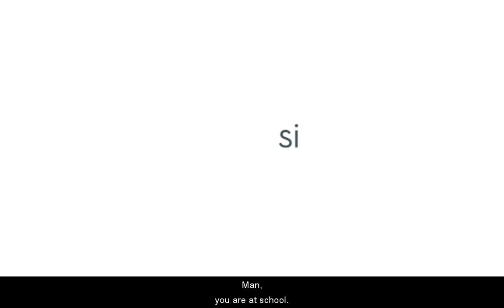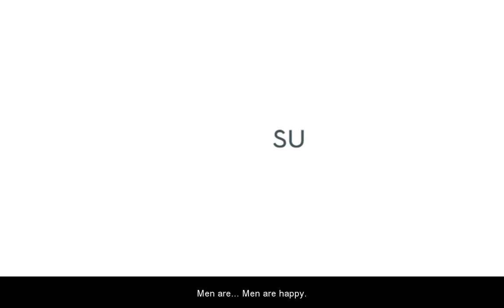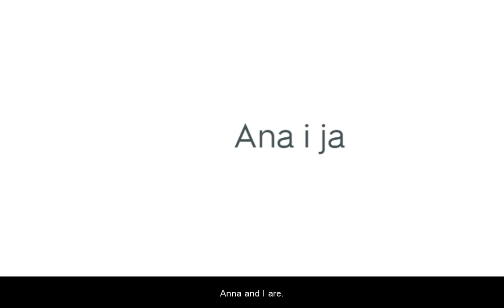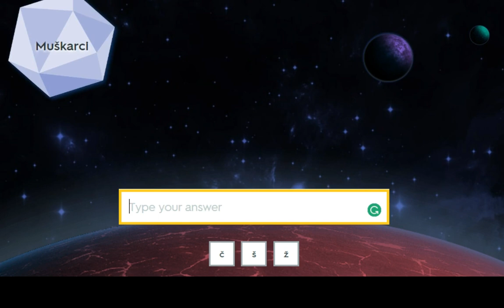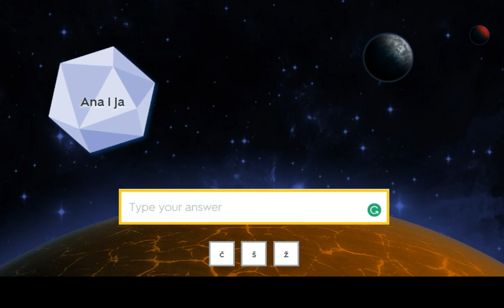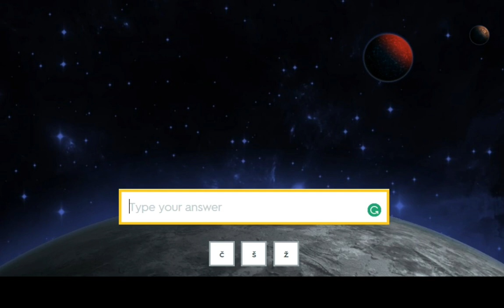Super Easy Serbian - Family, Lesson 11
both free and premium.

Enjoy easy readers and textooks in both Serbian Latin and Cyrillic script on Amazon & here on Youtube & with the follow-up exercises